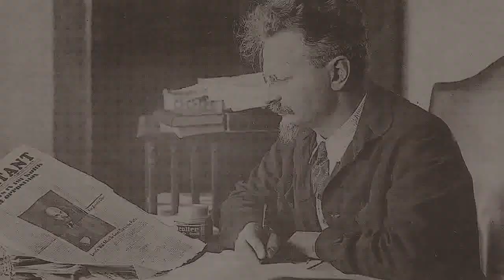EITINGON | LAS OPERACIONES SECRETAS DE STALIN EN MÉXICO de Juan Alberto Cedillo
La misión más importante en la vida de Leónidas Eitingon surgió bajo las órdenes de Stalin: eliminar a su peor enemigo, León Trotsky, exiliado en la ciudad de México desde 1937. Tras fallar un primer intento coordinado con David Alfaro Siqueiros, en una segunda ocasión Eitingon mezcló los peligrosos movimientos de la denominada Operación Pato con su pasatiempo favorito: conquistar bellas mujeres. Finalmente, el 20 de agosto de 1940, el ideólogo más importante de la revolución bolchevique fue asesinado. Ramón Mercader, hijo de la amante y cómplice del emblemático agente, fue el encargado de concluir la misión. A partir de documentos desclasificados del Archivo Nacional de Seguridad estadounidense, Juan Alberto Cedillo -autor de Los nazis en México- nos ofrece una fascinante trama digna de una novela de espías, aderezada con intrigas y pugnas de alto calibre. Situada durante los años cuarenta, la historia pone al descubierto las maquinaciones orquestadas por los servicios secretos soviéticos en México para matar al principal opositor al régimen, rescatar de la cárcel al homicida y espiar los trabajos científicos de construcción de la bomba atómica.